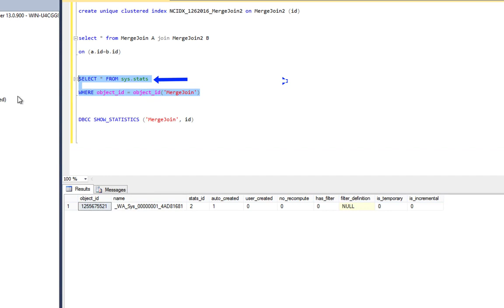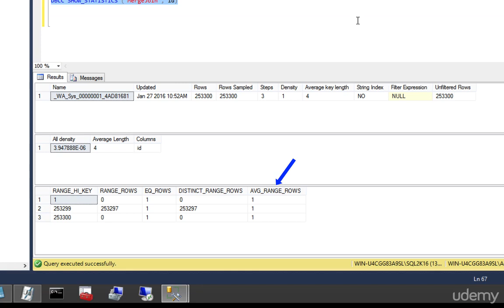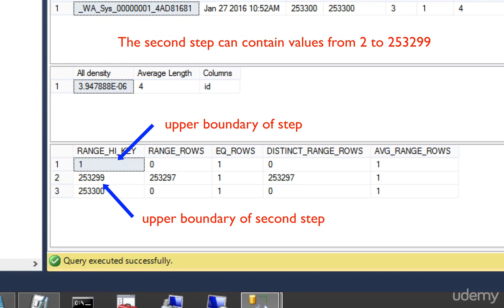Mastering the Basics of SQL Server Query Optimization - Anatomy of a Stats Header,Vector & Histogram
Anatomy of a Statistic Header,Vector and Histogram